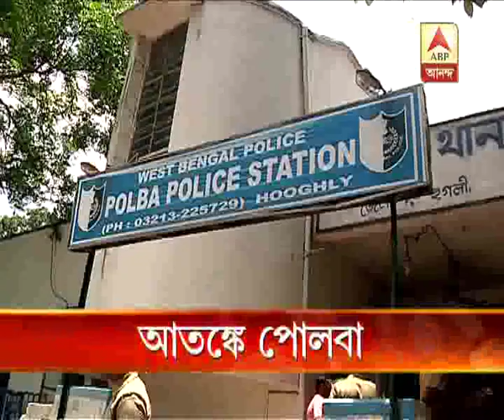After the brutal of the young girl in Pholba at Hoogly the security of that area is in que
After the brutal of the young girl in Pholba at Hoogly the security of that area is in question